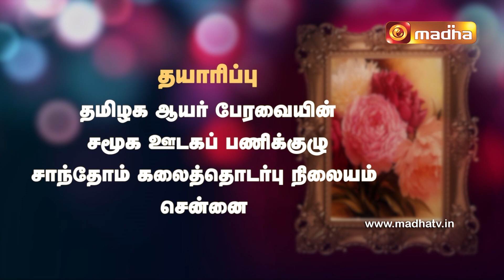Leviticus : Chapter 25 : 12 - 19 [Yeduthu Vaasi]